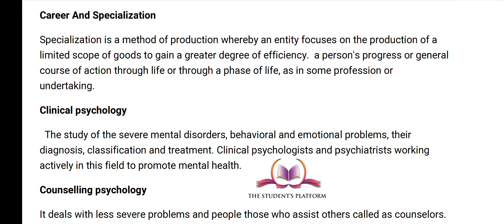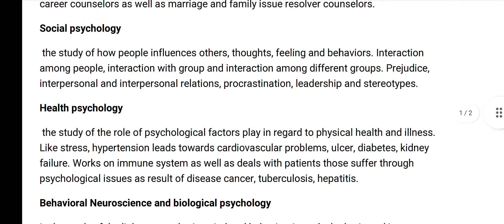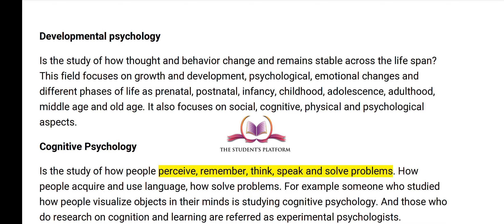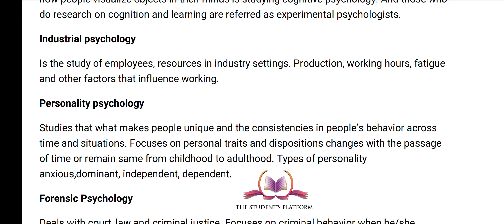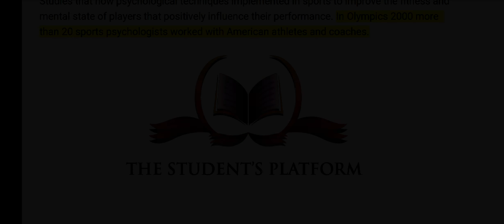Career and Specialization in Psychology | PSY301 Lecture 3 | Short Lecture Basic Concept Urdu/Hindi